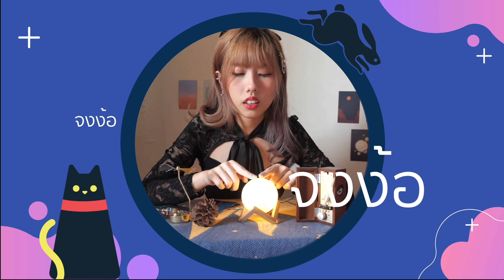งอน | Cover by Merry HAPPYTAIL (Prod. by RaTy)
ขอบคุณทุกคนที่เข้ามารับชมรับฟังกันนะคะ

▶️ Original: งอน - Earth Patravee
▶️ Arranged: RaTy
▶️Vocal record by Peakdanai
▶️ Mixed & Mastered: RaTy
▶️ Vocal & Video editor: Merry HAPPYTAIL

Merry HAPPYTAIL (เมอรี่)